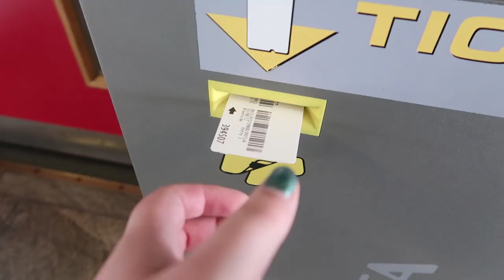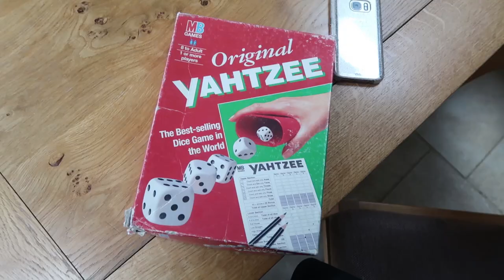Cute Cookie Cutters & Yahtzee! | Day Vlog!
Since Sarah has some time off during the summer she's going to be doing some more everyday/daily vlogging! Today she heads to Reading to do some shopping and goes home to spend time with her family.